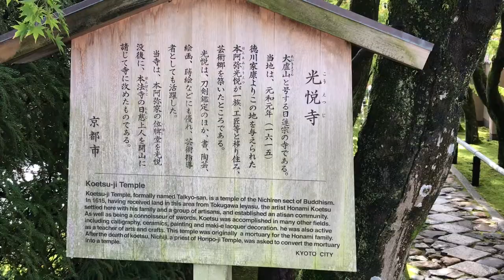京都観光 色づき始めた鷹峯 光悦寺（Koetsuji Temple） Autumn Leaves 2018 KYOTO JAPAN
1615年徳川家康公が本阿弥光悦翁に野屋敷として与えた土地です。工芸集落を営んだ地域です。紅葉が色づいてきました。